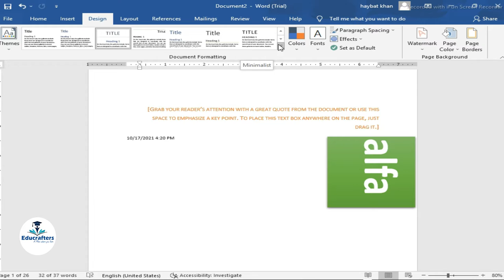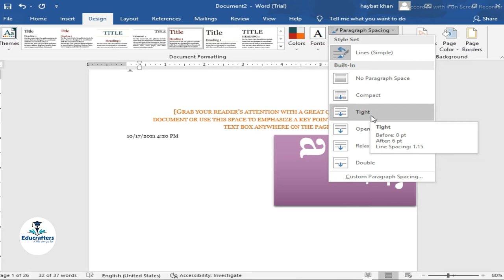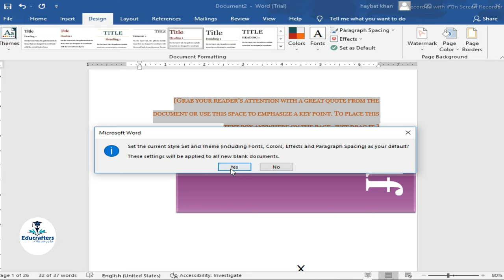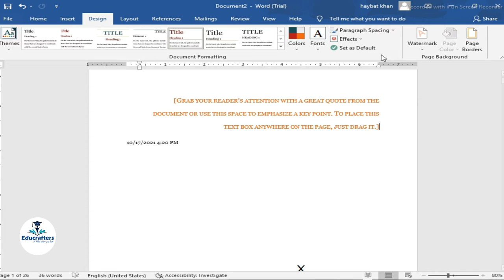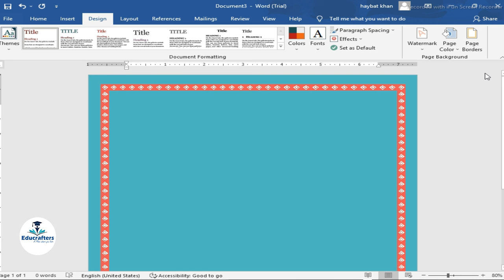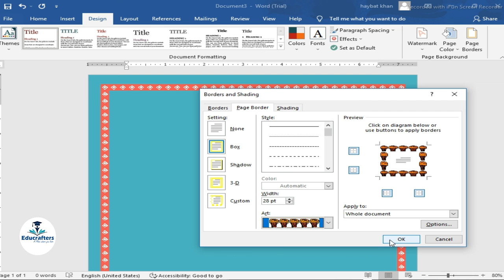MS Word 2016 Practical of Design Tab function with details in Urdu and English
All the information about computer. Ms Office Ms Word 2016 Design Tab Practical in Urdu and English.